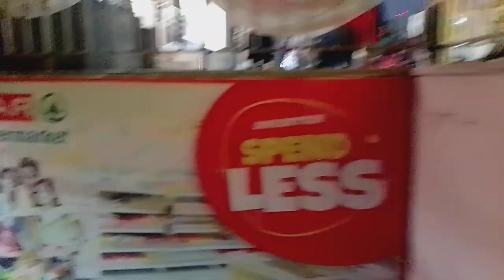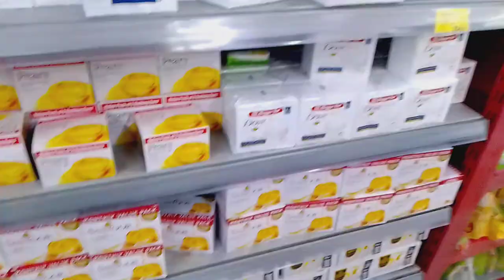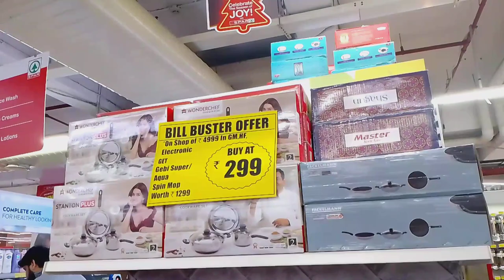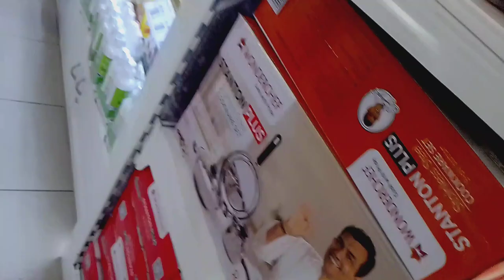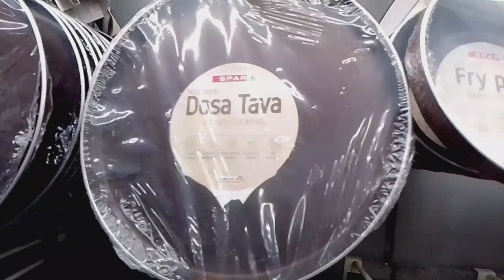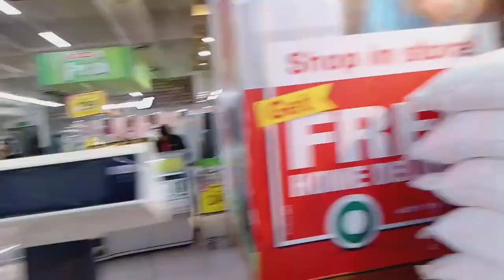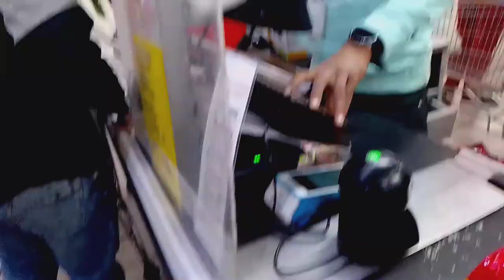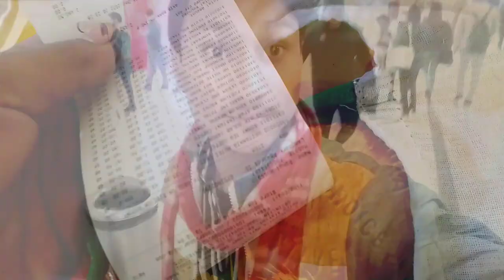Spar Pe Shopping Karke Maja Ageya Mgf Metropolis Mall Mg Road. Gurgaon Sector 28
Welcome to my new Volog channel
My Chennal Name MR Mahabub Alam Volog
I am Mahabub Alam

New Hindi Volog
Powerful new Volog in Hindi
Hindi Volog chennal
Mr Mahabub Alam Volog chennal
MR Mahabub Alam Volog